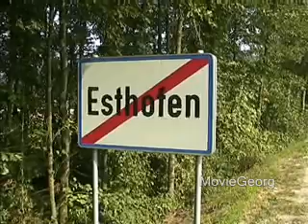German Hillclimb 14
German Hillclimb